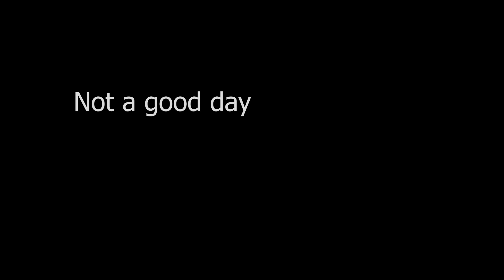A VERY BAD DAY